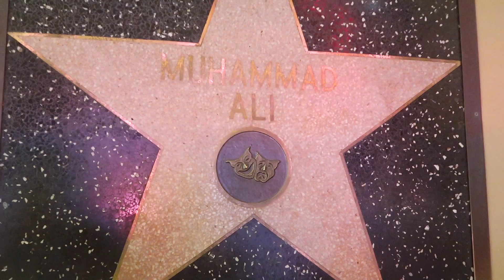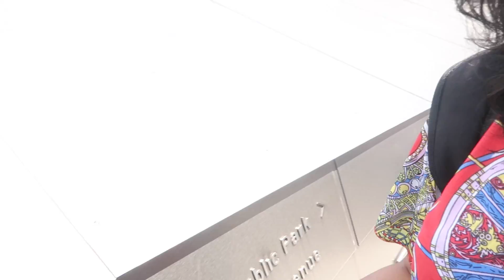London girls explore Hollywood!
My amazing friends the ZEBAs​ joined me in California! The next few episodes will feature them. Expect vlogs of three girls having the time of their life! In this episode, however, I still needed to fit in work stuff so I got invited to meet Mahin Ibrahim​ who used to work at Youtube and is now writing a book! I also visited the Walt Disney Building. A building that was once stuck in my art book was something I saw in real life. A very what is my life moment!